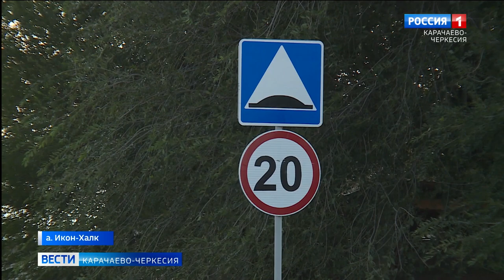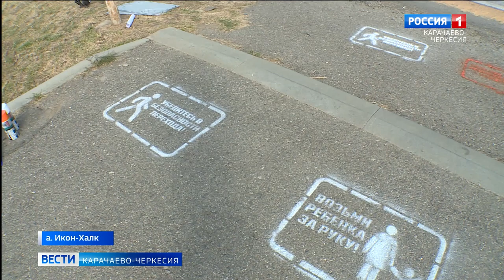В Карачаево-Черкесии третий год работает программа по снижению ДТП с участием детей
В Карачаево-Черкесии третий год существует комплексная программа, которая должна помочь снизить количество аварий с участием детей. Как показывает практика, профилактические мероприятия с использованием лабораторий безопасности интересна воспитанникам школ и детских садов. Занятия помогают ребятам лучше усвоить важные уроки